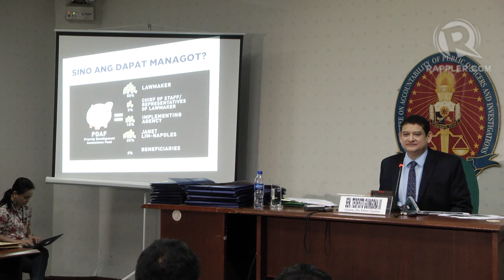Guingona: File plunder case vs Enrile, Revilla, Estrada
More videos on Rappler Follow Rappler for the latest news in the Philippines and across the globe. The chair of the Senate Blue Ribbon committee announces the results of the probe on the pork barrel scam hearings.
Ayee Macaraig reports. Follow Rappler for the latest news in the Philippines and around the world.